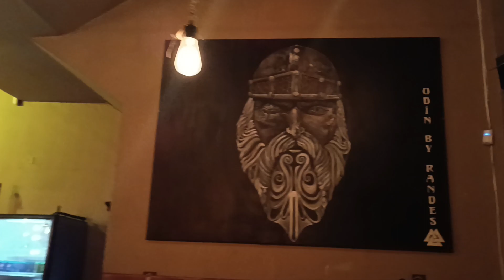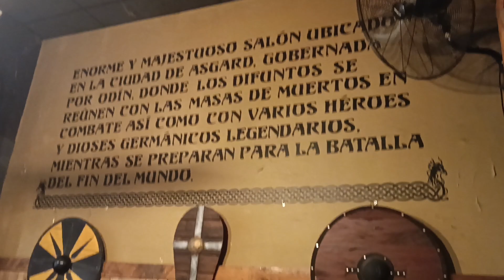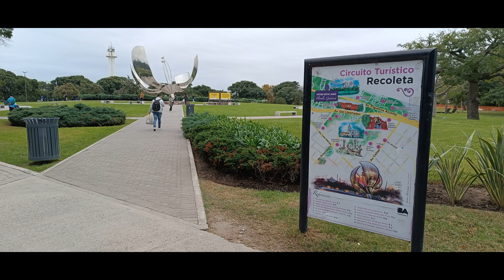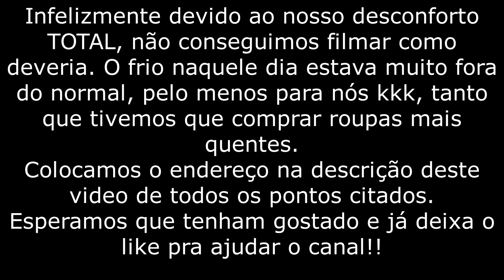Pontos Turísticos de Buenos Aires - Onde fomos e gostamos muito!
Olá Pessoal!!

E hoje gravamos um vídeo pra vocês  com os principais pontos turísticos de Buenos Aires.
Aqui vocês poderão ver os pontos turísticos mais conhecidos e também um bar temático que poucos turistas conhecem e, que além de interessante a gastronomia é de dar água na boca.
Vem com a gente conhecer esses lugares!

Museo Histórico Nacional del Cabildo y la Revolución de Mayo